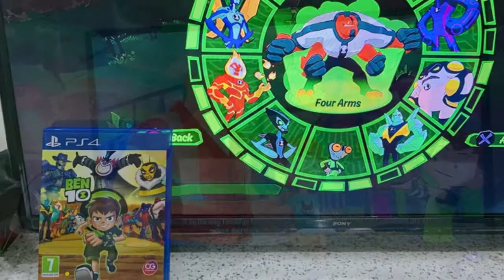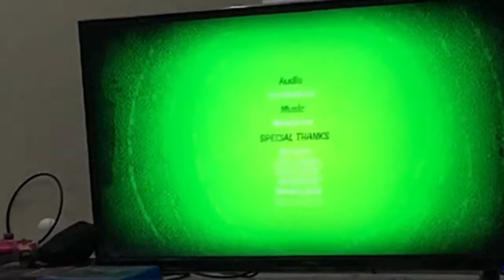Ben 10 ps 4 Gamplay 🔥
This video is specially for the kids to see there hero in ps 4. Most osm game for kids to play. Also remind me my childhood when i play this 👍🏻

hi frnds so u r here to see new things . i tell u what is going on in my channel like i upload my vlog . in that there would be anything frnds which i like to show u . so keep subscribing my channel hit that red button frnds to see new things 👍🏻
Twitter • @karankkfox
instagram • karankkfox